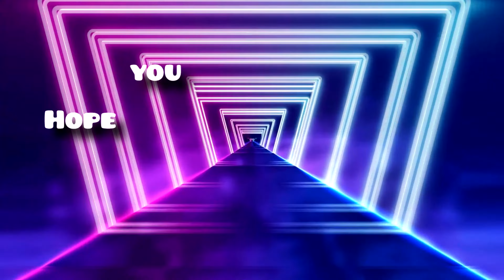"Am I playing Rocket League or I'm driving in a country fair?" 😂 (IT/ENG)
⦿ My Discord & discord servers in which i take Level Requests:
JustL3o#2573

⦾ About my pc (Stats):
MOBO: AsRock B450M-HDV r4.0
CPU: Rzyen 5 2600
PSU : Corsair CV550 80+ bronze
RAM : Corsair Vengeance LPX 3000mhz 16gb (2 x 8)
GPU: GTX 1660 super(MSI)
SSD: Sarbent M2 256 gb + HDD of 1TB
CASE : Cooler Master MasterBox Q300
➼ Difficulty: Insane 9*